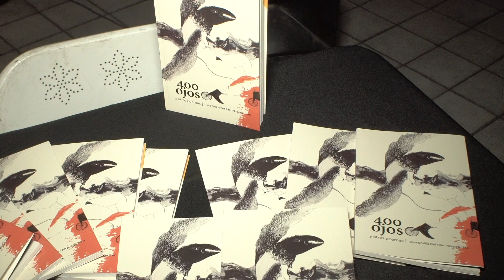Lanzamiento libro 400 Ojos de Rosa Alcayaga en la CEAC